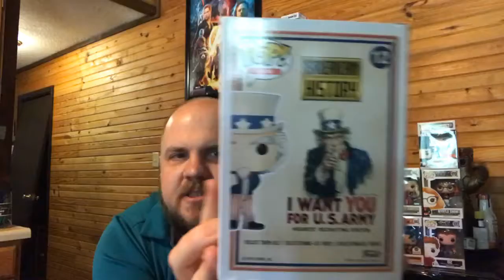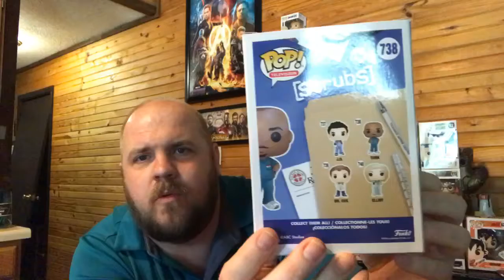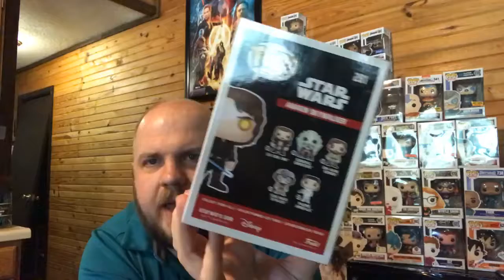Funko Pop Shopping Haul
Took a quick hour and a half trip with the family to the nearest mall to get some Funko Pops! This is this is the results of that trip.